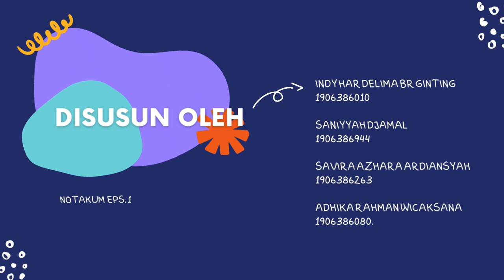[NOTAKUM EPS 1, ANAK DILUAR NIKAH DAPAT WARISAN? SERTA TIPS MEMILIH NOTARIS TERPERCAYA DAN BAGUS ]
Kelompok 1 Pararel B Notakum " Nonton Tentang Notaris Bahas Hukum"
EPS 1

Pernah penasaran gak sih? Gimana caranya kita mengamankan asset kita untuk orang yang kita inginkan mendapatkan warisan kita?
Bahkan misal untuk anak diluar kawin sekalipun, atau orang penting dalam hidup kita, intinya untuk orang yang kita kehendaki mendapatkan bagian yang sesuai keinginan kita dan tidak bertentangan dengan UU?

Yuk simak caranya, jenis akta surat wasiatnya,  dimana ketika seseorang ingin memberikan warisannya kepada pihak yang diinginkannya bahkan anak diluar nikah dia bisa datang kepada notaris agar memberikan warisannya kepada pihak yang diinginkannya dan agar keinginnya ini terwujud dan dilindungi oleh undang-undan serta memiliki kejelasan kepada pihak pewaris dapat datang kepada notaris untuk membuat keinginannya dapat terlaksana secara sah.

 yuk lihat kemampuan notaris dalam membuat akta dan cus nonton episode 1 NOTAKUM untuk tau caranya dan sekalian agar kalian juga tau caranya untuk memilih notaris yang benar dan terpercaya.YUK YUK CARI NOTARIS TERBAIKMU AGAR AMAN KEINGINANMU !

jangan lupa ya untuk nonton episode 2 setelah ini yang tidak kalah menariknya !

regards
INDY HAR DELIMA BR GINTING   -  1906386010
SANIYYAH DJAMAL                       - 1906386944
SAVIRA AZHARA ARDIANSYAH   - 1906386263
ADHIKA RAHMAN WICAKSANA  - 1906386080